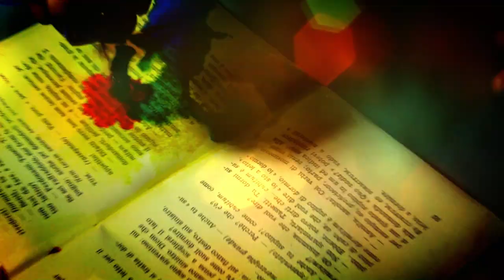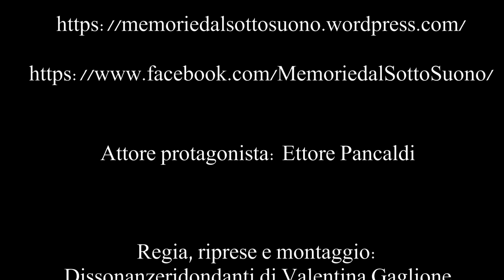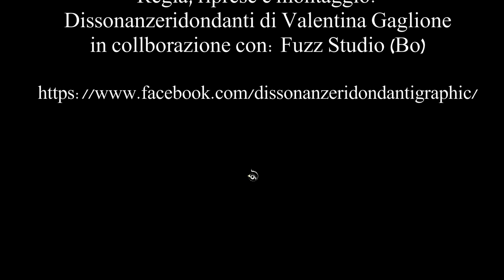Camminare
"Camminare", singolo da "Memorie dal SottoSuono", il primo album in studio di Memorie dal SottoSuono.

Attore protagonista: Ettore Pancaldi

Regia, riprese e montaggio:
Dissonanzeridondanti di Valentina Gaglione
in collaborazione con: Fuzz Studio (BO)

-- Le parole --

Il vuoto è pieno di altre cose
da guardare, di rimpianti che ci
permettiamo. Memorie contenute
negli spazi di una credenza.
Dopo le trascendenze
c'è poco da sommare, o almeno
gesti d'affetto lineare. La calma
del cielo azzurro che si irride, che
stride allo sfrecciare, l'educazione
alle emozioni, camminare
insieme nel buio letterale.
Tabelloni di edilizia acrobatica.
Le sere incrinate. Le voci
dei cortili in città. Le voci intorno.
Sono seduta su Erich Fromm
perché altrove non c'era posto.

- Credits musica -

Testo: Martina Campi
Voce: Martina Campi e Valentina Gaglione
Basso: Fabio Fanuzzi
Piano Rhodes: Mario Sboarina
Percussioni: Michele Petrucci
Marranzano: Lorenzo de Boni
Co-prodotto da Fabio Fanuzzi
Registrazione, missaggio e master: FuZZ Studio (BO)

Questo brano è suonato con strumenti accordati a 432Hz.